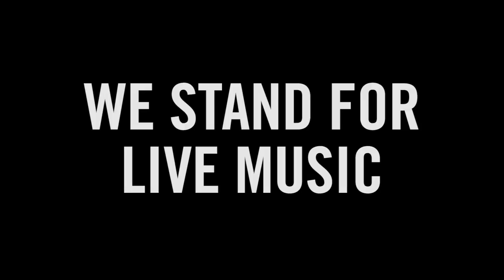SAMOANS PERFORM 'THE MOTH' LIVE // DR. MARTENS UK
Watch Samoans perform 'The Moth' live at Cardiff's Clwb Ifor Bach as part of our 2014 UK STANDFORSOMETHING Tour.